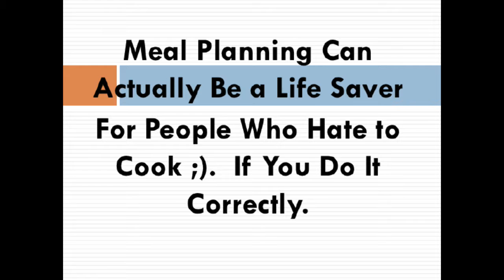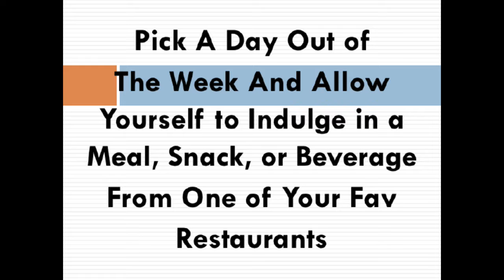5 Meal Planning Tips for Moms Who Hate to Cook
In this video I share 5 Tips for Meal Planning Even If You HATE to Cook!

About Me: Who Is Dr. Tiffany?

I am a former member of Corporate America, turned homeschooling mom and entrepreneur.  I have a Bachelor of Arts in English, Master of Business Administration, and Doctor of Business Administration, and I use my education in a unique way to empower Mom Entrepreneurs.  This channel provides resources, tips, advice, and encouragement to help you shape your child's learning experience.